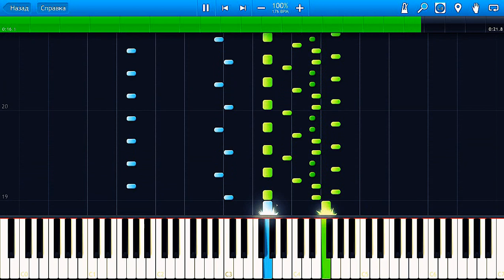PROKOFIEV // Peter and the Wolf // The Bird